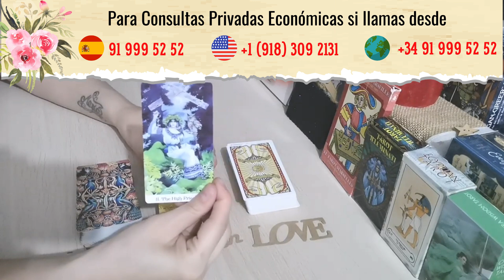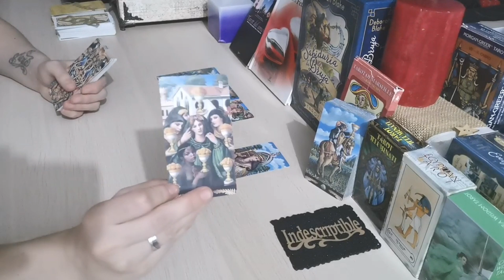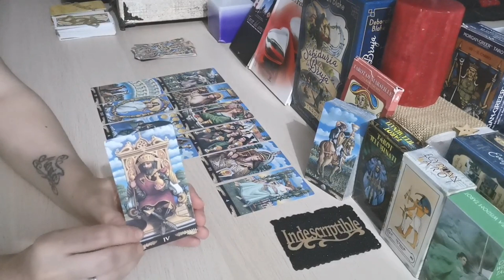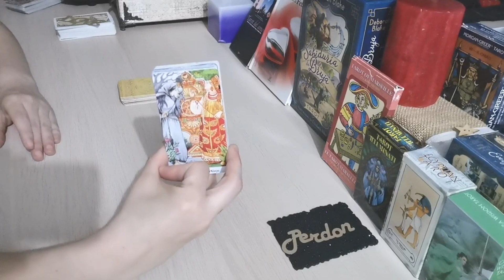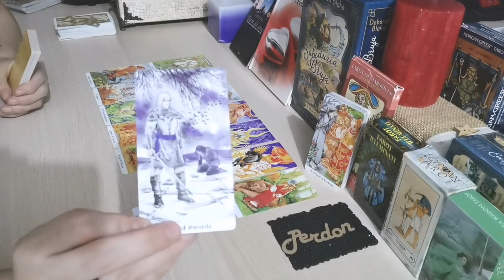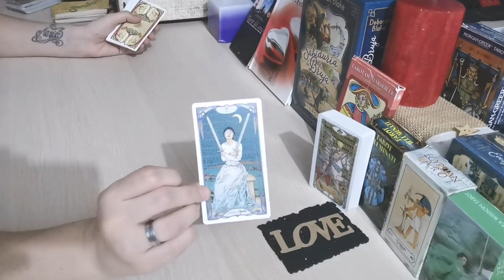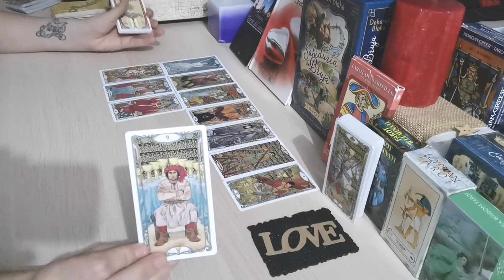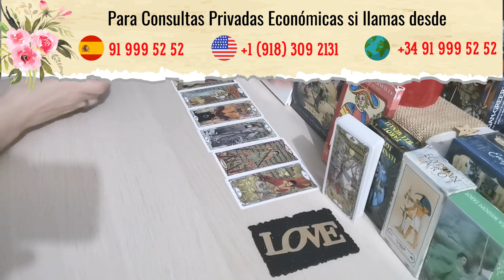YA ESTA DESESPERADO / A POR VERTE... [Elige una Baraja]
Hola, lectura de Tarot Interactivo en el Amor, Economía, Trabajo... las energías. Feliz lectura a todos! El tarot orienta no sentencia.

Recuerda que el Tarot es una herramienta de ayuda para tomar decisiones, pero la ultima palabra siempre la tendrás tu.

Si has llegado hasta aquí escucha el mensaje que mis cartas quieren darte, recuerda que es una tirada general y no a todas las personas les resonará lo que digo.

Tienes la mente llenita de ideas. Hasta en tus momentos de descanso, sientes que la inspiración te persigue. Esta semana aprovecha para poner en orden esa creatividad, dale una forma que sea realista y ponte a maquinar sobre ello. Tú siempre tienes planes que llegan a ser súper fructíferos. Esta vez no dejes que sea como las demás. Cuando algo se te mete entre ceja y ceja, te olvidas de todo lo demás. Y ya tuviste un aviso que te dijo que cuidado con que esto pasase. Recuerda cuáles son tus prioridades ahora. Está bien dejarse ilusionar, pero siempre con los pies en la tierra.
Sabes que lo que estás haciendo no le está gustando a todo el mundo pero lo que más te preocupa es que no le esté gustando a gente que es importante para ti. Quieres que te apoyen en cada decisión, que estén a tu lado y en el fondo, no sabes que más a hacer. Esta semana te va a tocar lidiar con la opinión de una persona MUY cabezota. Le quieres mucho sí, pero tu paciencia se acaba cuando estás a su lado. No te agobies, hay alternativas. También párate a entender a esa persona… Saca tu lado más empático, te ayudará a ganarte de nuevo su confianza.

Por si se te había olvidado, te recuerdo que el miércoles comienza Mercurio retrógrado de nuevo (además de la temporada de Virgo). Vas a sentirte con ganas de unas vacaciones y de no saber nada de nadie. Te cansa meterte a Instagram y ver lo mismo de siempre, te cansa la gente que no es sincera, que solo le gusta aparentar. Mercurio retrógrado va a hacer que tu paciencia disminuya esta semana. Pero respira, cuenta hasta atrás e intenta no meterte en dramas innecesarios.
Esta semana, en el amor, pueden surgir conversaciones interesantes con una persona… Si estás soltero/a, esa conversación será con alguien que siempre te ha llamado la atención, pero de repente, vas a empezar a verlo todo mucho más claro y a luchar por él/ella. Si estás en una relación, esa conversación tiene que ver sobre el pasado. Sobre esas cosas que habéis dejado sin solucionar. A ti te gusta dejarlo todo claro, sin nada en el tintero que se te pueda echar en cara después… Feliz semana, Escorpio.

Conexiones intensas con: Sagitario, Aries, Cáncer